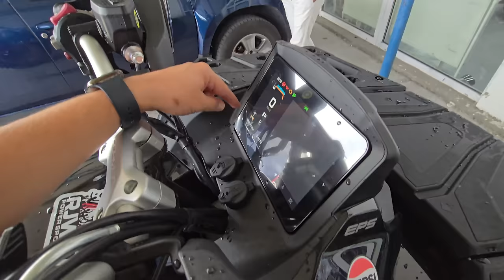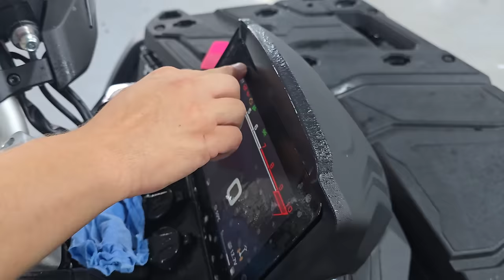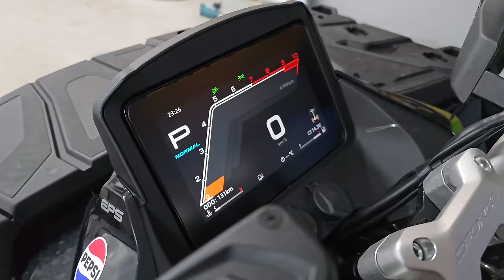Am inceput modificarile + GIVEAWAY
CASTIGA SI TU PROTECTIE PENTRU ATV-UL TAU!

Tot ce trebuie sa faci este sa dai follow la:
SPAM LA EI IN COMENTARII CU "vin de la goguci". Sunt cu ochii pe voi! Multuuu!

Gear used:
Samsung Galaxy S24 Ultra
GoPro 12